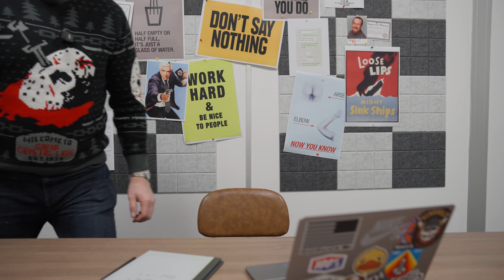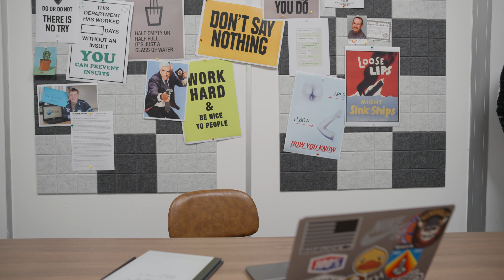You are (probably) doing podcasting WRONG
It's certified: every business podcast is rubbish.

Let's discuss 3 ways that you can improve your podcast immediately and make you sound less like a podcasting robot.